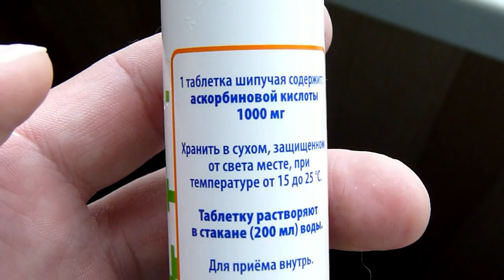Как приготовить витамин C 1000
Прописали от гриппа  витамин C 1000, смотрите как его правильно приготовить к употреблению.